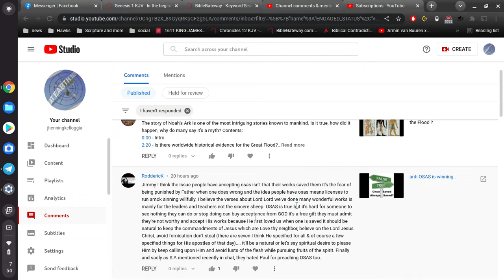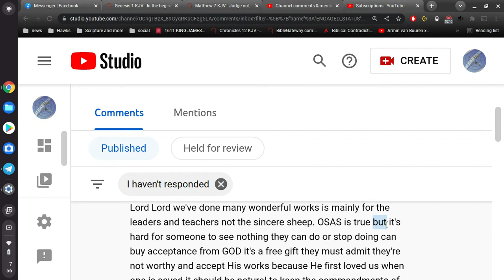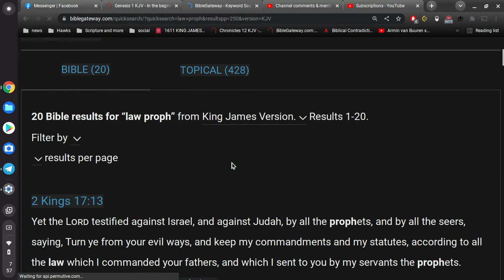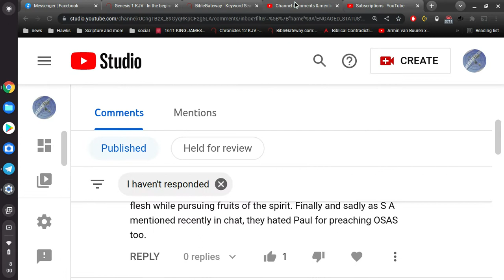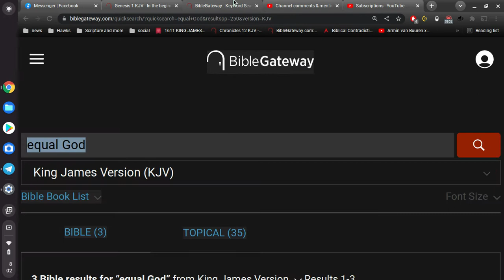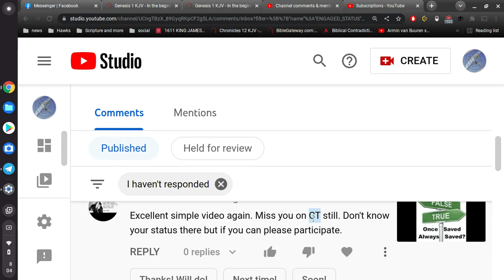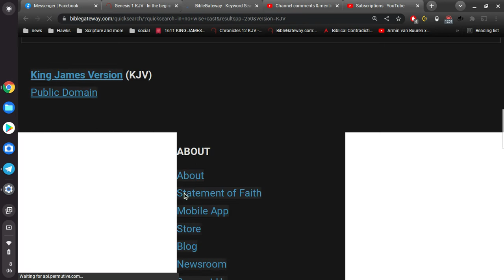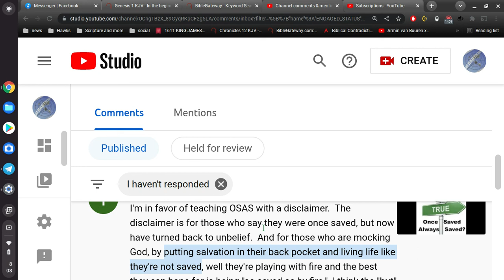Crazy people and their Crazy comments.(part 1)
Crazy, I'm crazy for feeling so lonely
I'm crazy, crazy for feeling so blue

I'm crazy for trying and crazy for crying
And I'm crazy for loving you